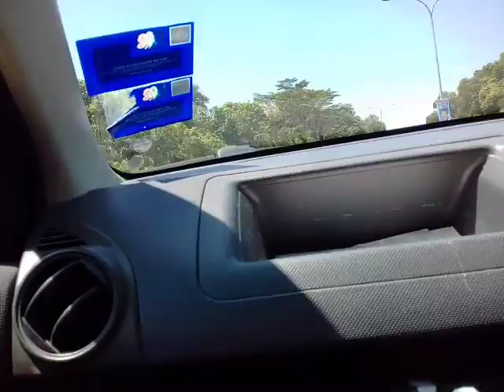|THE 1000 METERS JOURNEY| BY FAMIEY RJ AKA RADIC||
I Challenge myself to explore the new road nearby my house. check it out

          NON EDITED VLOGS